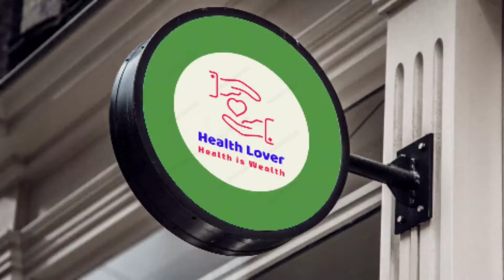सर्दियों में बेसन इस तरह से लगालो-चेहरे के दाग-धब्बे, झाइयां और कालापन गायब होकर,चेहरा गोरा साफ होगा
Sardiyo Me Besan Is Tarah Se Lagane Se Chehre Ke Daag Dhabbe Jhaiya or Kalapan Gayab Ho Jata Hai, Or Chehra Bedag Gora Ban Jata Hai | Fair Spotless Your Skin With Gram Flour In Winter Season